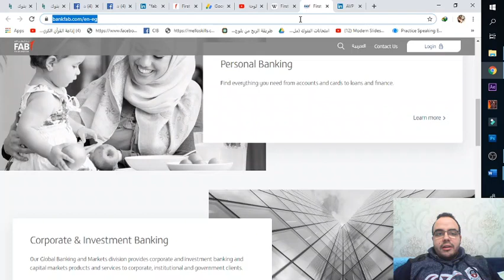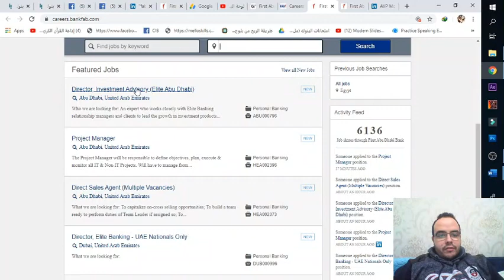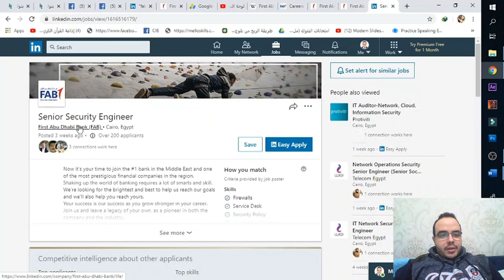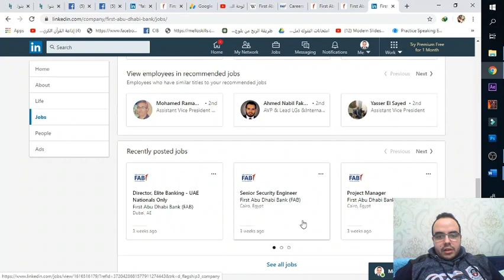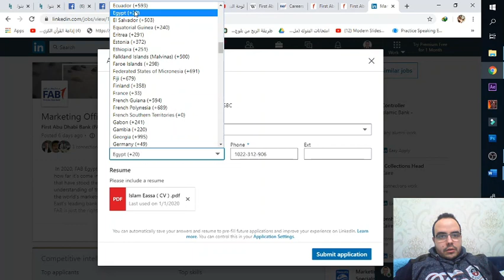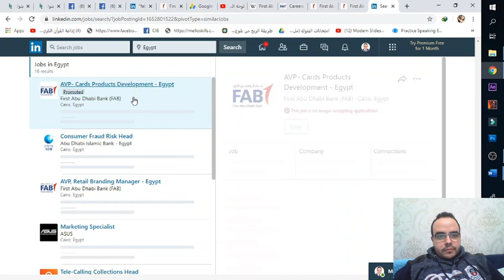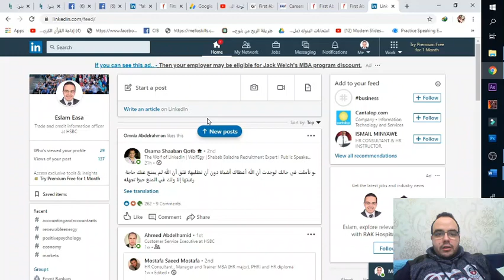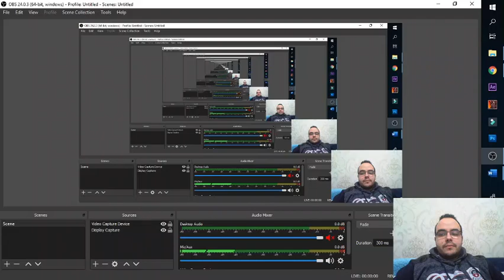التقديم على بنك FAB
لينك التقديم على FAB

هتلاقوا كل شىء عن البنوك و الماتريال و الانجلش و ال IQ و اقسام البنك

متنسوش الاشتراك عشان نكمل الى بدأناه و دعمكوا للقناه ديما

ازاى تحسن الانجلش بسرعه و أفضل الطرق

اللينك دا فيه كل اللينكات الى هتحتاجوها

ملفات البنك الاهلى و اللينكات من هنا

التقديم على البنوك العالميه Credit agricol و citi bank

لينك credit agricole

لينك citi bank

التقديم على HSBC

ليه بتقدم فى البنوك او الشركات و مش بتقبل - فين المشكله

أهم اقسام البنك و ليه تختار القسم دا - Best Bank Department

اهم 5 نصائح للخريجين الجدد و الى بيدور على وظيفه

hهم الشهادات للحصول عليها للعمل فى البنوك او الشركات

التقديم على EG Bank و بنك بلوم

العمل فى بنك خاص ولا بنك حكومى

التقديم على البنك العربى

اتخرج مش عارف اشتغل !!     طيب اشتغل فى بنك !! طيب اجيب فلوس منين للكورسات !!

مواقع التعلم الحر

البنك الاهلى المصرى

تقديم على البنوك

العمل فى مصر

عمل حر

IQ